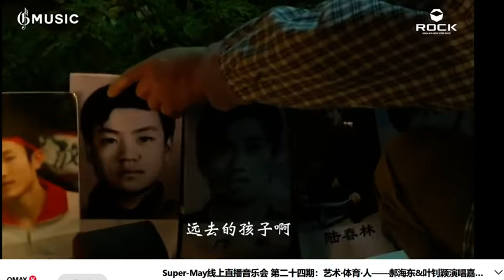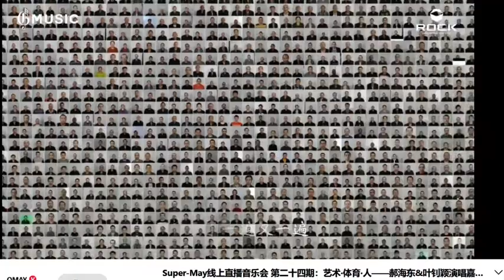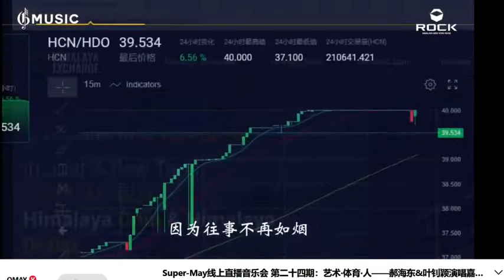2022 中秋 郝海东叶钊颖 体育明星开唱 {下} Haohaidong couple singing for Mid-Autumn festival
Super-May线上音乐会 24期 庆中秋 2022年9月9日